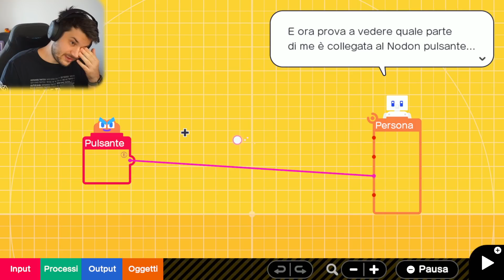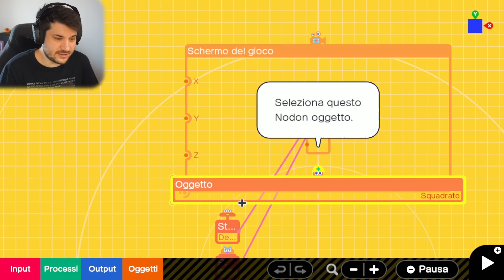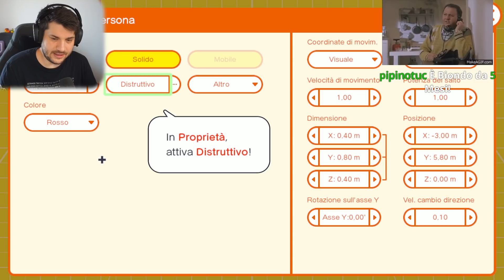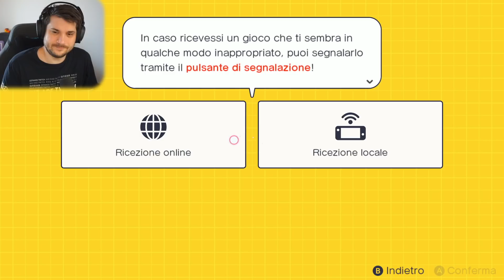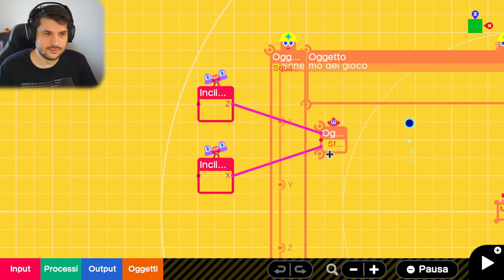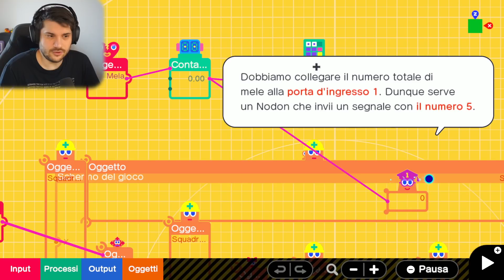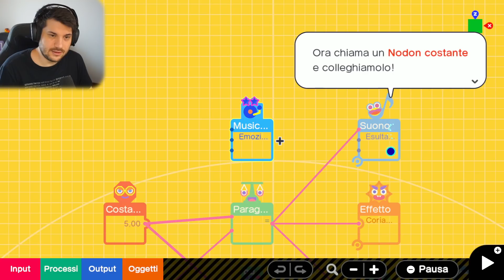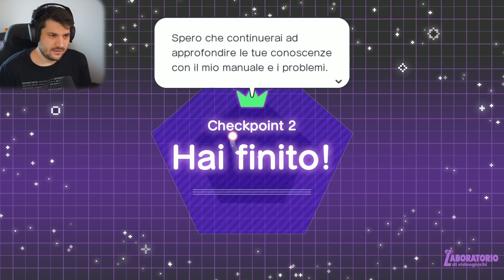Laboratorio di Videogiochi by Nintendo!